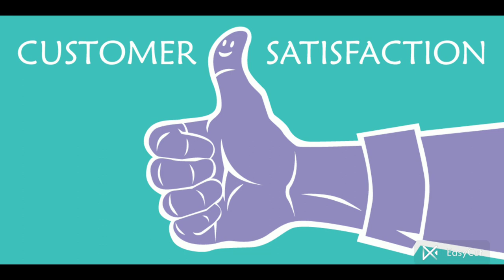review the side of 140. ft (dumrel Kadir chowk) saharsa Bihar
we are providing you best chainlink fence in saharsa Bihar
our costumer were satisfied by our work experience give me one chance to proved that we are best